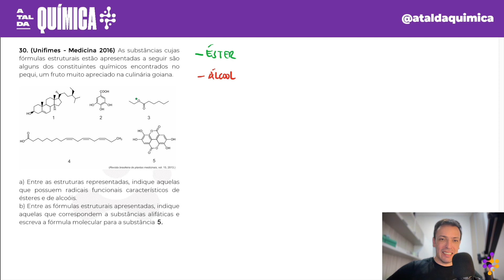Questão UNIFIMES/2016 - Funções Orgânicas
(UNIFIMES/2016) As substâncias cujas fórmulas estruturais estão apresentadas a seguir são alguns dos constituintes químicos encontrados no pequi, um fruto muito apreciado na culinária goiana.

(Revista brasileira de plantas medicinais, vol. 15, 2013.)
a) Entre as estruturas representadas, indique aquelas que possuem radicais funcionais característicos de ésteres e de
alcoóis.
b) Entre as fórmulas estruturais apresentadas, indique aquelas que correspondem a substâncias alifáticas e escreva a fórmula molecular para a substância 5.